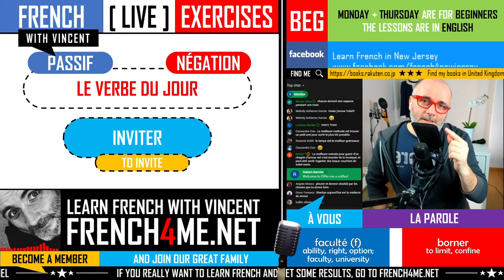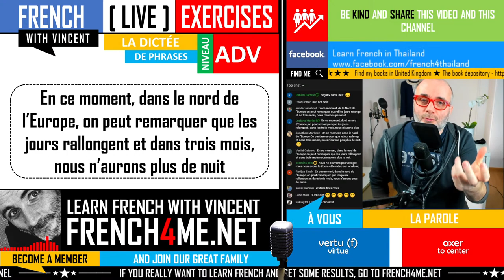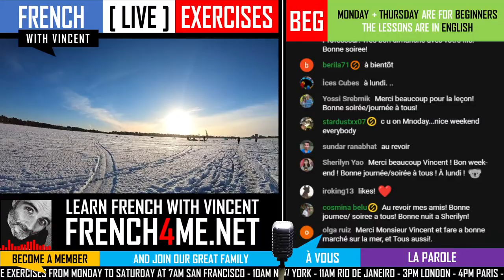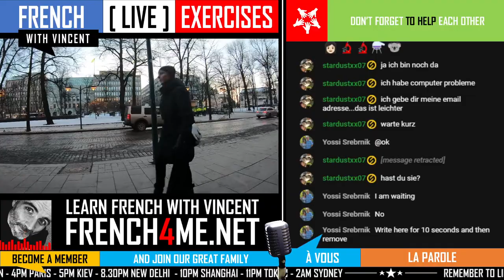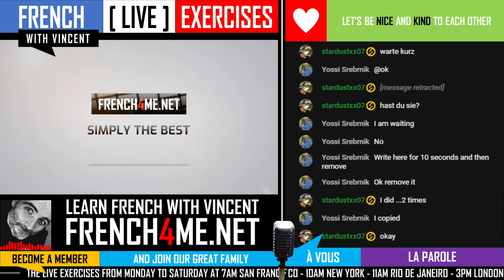LEARN FRENCH ADVANCED | SEASON 04 EPISODE 22 | EN FRANCAIS